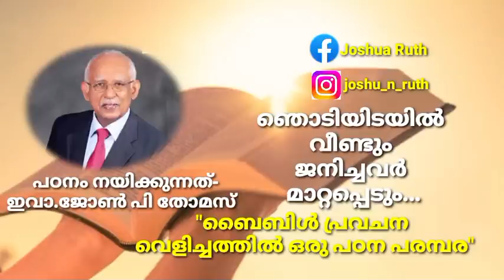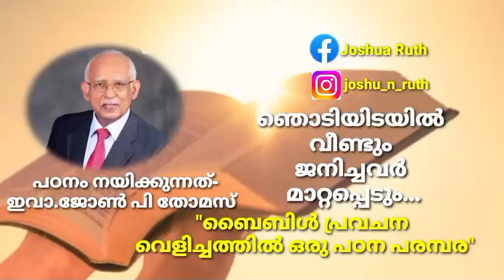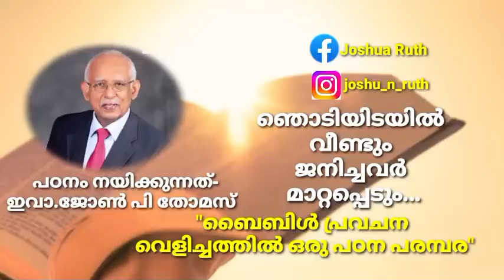അന്ന് ലോകം മുഴുവൻ കാണാതെ പോയവർക്ക് ആയിട്ടുള്ള തിരച്ചിലായിരിക്കും...